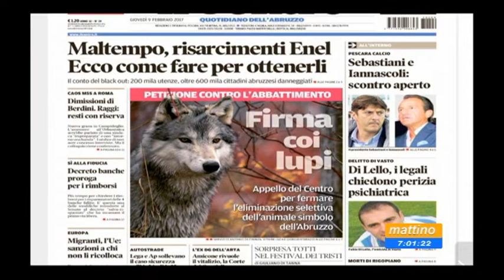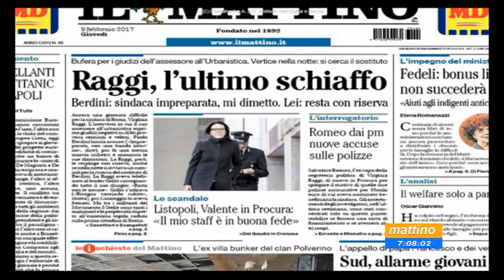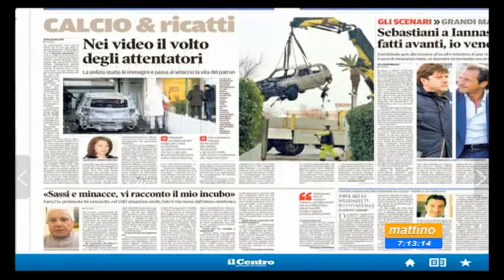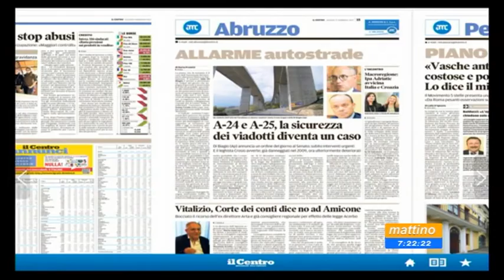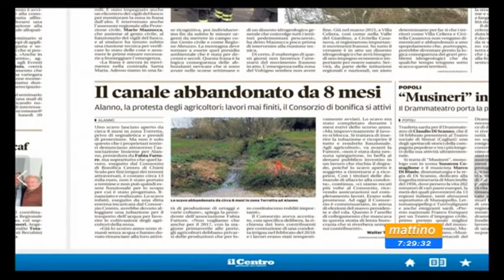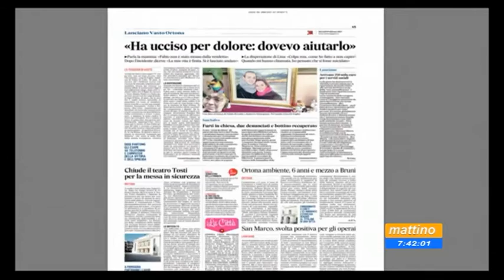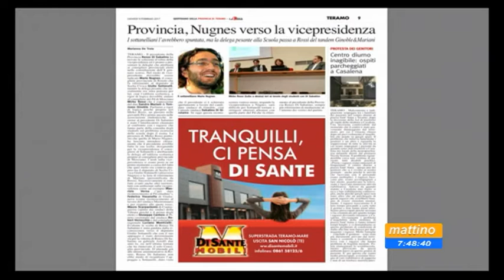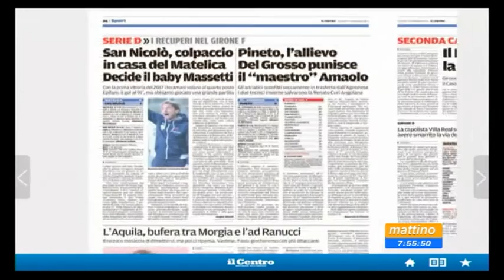Mattino 6 Rassegna stampa Giovedì 9 febbraio 2017